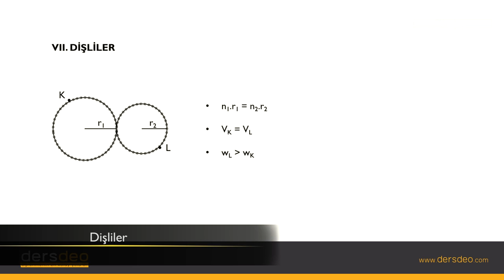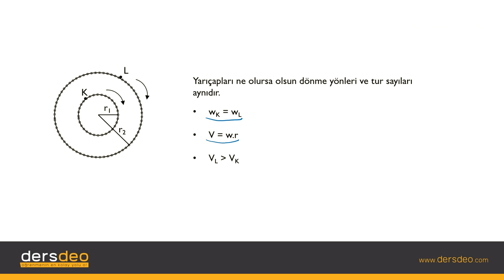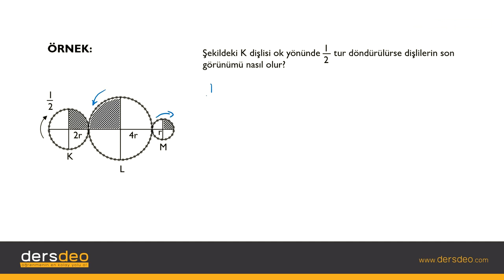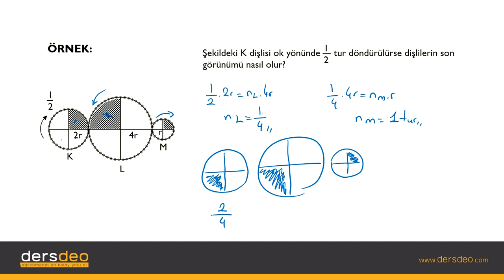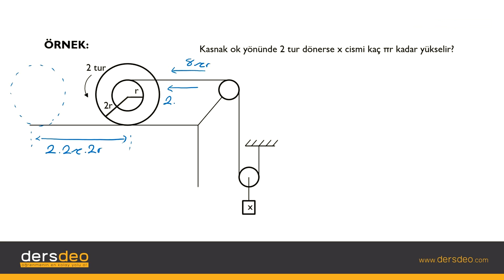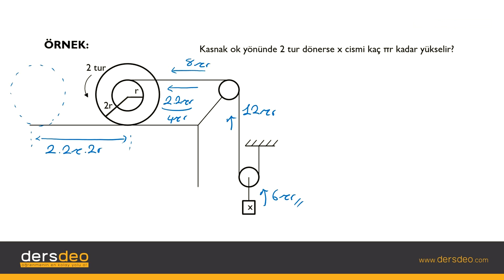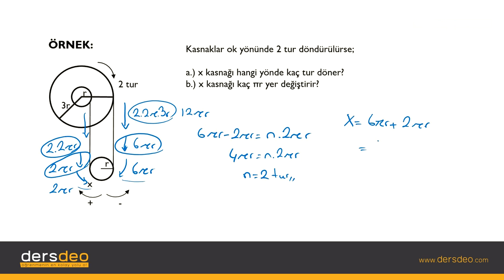Fizik, Fizik, TYT, Dişliler #08